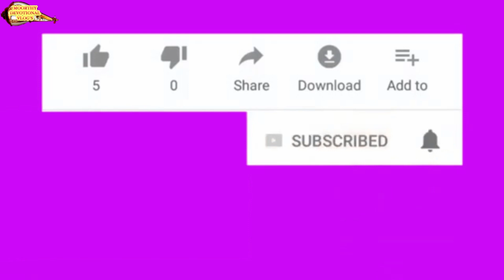Devotional videos||Ramayanam story Ramayana story In Malayalam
The epic, traditionally ascribed to the Maharishi Valmiki, narrates the life of Rama, a legendary prince of Ayodhya city in the kingdom of Kosala. The epic follows his fourteen-year exile to the forest urged by his father King Dasharatha, on the request of Rama's stepmother Kaikeyi; his travels across forests in the Indian subcontinent with his wife Sita and brother Lakshmana, the kidnapping of Sita by Ravana – the king of Lanka, that resulted in war; and Rama's eventual return to Ayodhya to be crowned king amidst jubilation and celebration.
Ramayanam stor
The Ramayana is one of the largest ancient epics in world literature. It consists of nearly 24,000 verses (mostly set in the Shloka/Anustubh meter), divided into seven kāṇḍas, the first and the seventh being later additions.[5] It belongs to the genre of Itihasa, narratives of past events (purāvṛtta), interspersed with teachings on the goals of human life. Scholars' estimates for the earliest stage of the text range from the 7th to 4th centuries BCE,[6][7] with later stages extending up to the 3rd century

There are many versions of Ramayana in Indian languages, besides Buddhist, Sikh, and Jain adaptations. There are also Cambodian Indonesian, Filipino, Lao, Burmese and Malay versions of the tale. Retellings include Kamban's Ramavataram in Tamil Gona Budda Reddy's Ranganatha Ramayanam in Telugu (c. 13th century), Madhava Kandali's Saptakanda Ramayana in Assamese Krittibas Ojha's Krittivasi Ramayan Sarala Das' Vilanka Ramayana and Balarama Dasa's Jagamohana Ramayana both in Odia, sant Eknath's Bhavarth Ramayan in Marathi, Tulsidas' Ramcharitamanas  in Awadhi (which is an eastern form of Hindi) and Thunchaththu Ezhuthachan's Adhyathmaramayanam in Malayalam

The Ramayana was an important influence on later Sanskrit poetry and Hindu life and culture. The characters Rama, Sita, Lakshmana, Bharata, Hanuman, and Ravana are all fundamental to the cultural consciousness of the South Asian nations of India, Nepal, Sri Lanka and the South-East Asian countries of Cambodia, Indonesia, Malaysia and Thailand. Its most important moral influence was the importance of virtue, in the life of a citizen and in the ideals of the formation of a state or of a functioning society.
lavan kushan